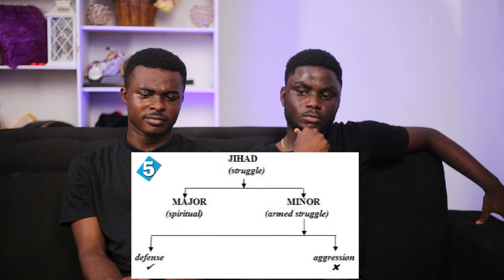10 Biggest Lies About Islam | REACTION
⚠ IMPORTANT DISCLAIMER: IF you don't like any of my uploads for whatever reason, please don't make a scene - contact me here on YouTube by sending me a private message or send me an e-mail on: & i will happily cooperate and take it down!

We make these videos to motivate people and inspire them for better workout. Our understanding is that it is in correlation to Fair Right Use, however given that it is open to interpretation, if any owners of the content clips would like us to remove the video, we have no problem with that and will do so as fast as possible.

1)This video has no negative impact on the original works (It would actually be positive for them)
2)This video is also for teaching purposes.
3)It is positively transformative in nature.
4)I only used bits and pieces of videos to get the point across where necessary.